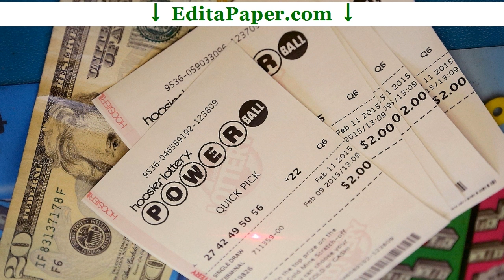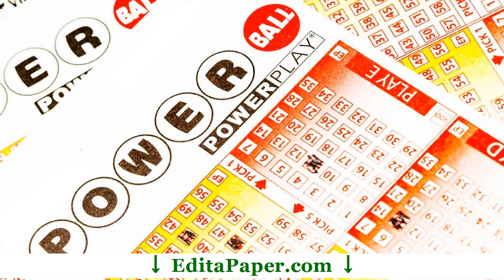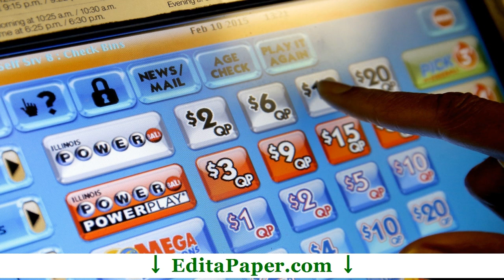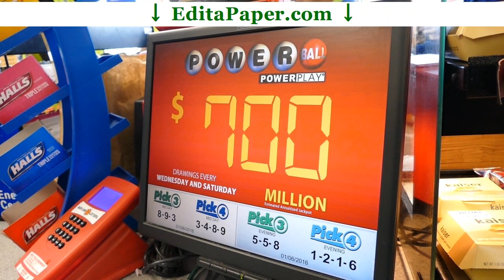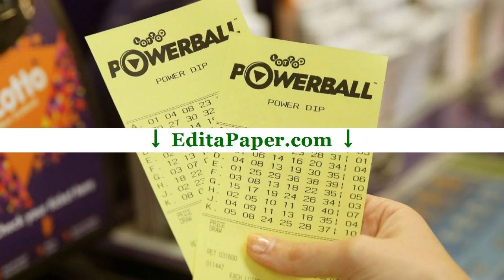THESIS PROPOSAL POWERBALL